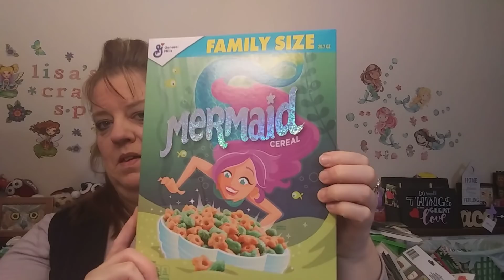Large Dollar Tree Haul!!! Great Deals!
Lots of great deals.  Large Dollar Tree Haul.  Cereal and more!!!